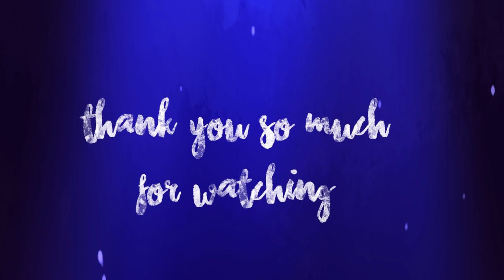Badgerfang PMV - Naive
the song is Naive from Sleeping at Last and I own no rights

Okay so with that out of the way- i just really care A LOT about badgerfang, the sweetness

he deserved a lot more than he got.

characters in order of appearance:
Yellowfang
Brokenstar
Badgerfang
Flintfang
Nameless WindClan Warrior